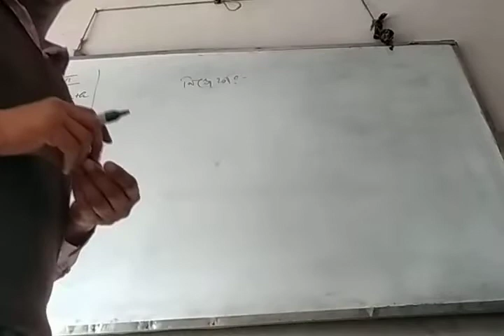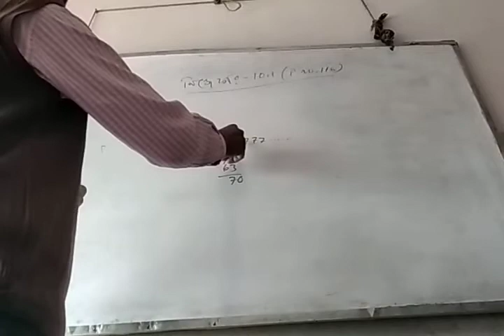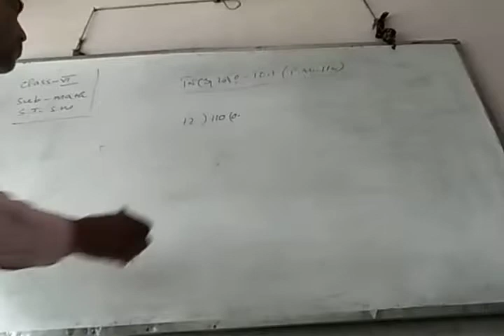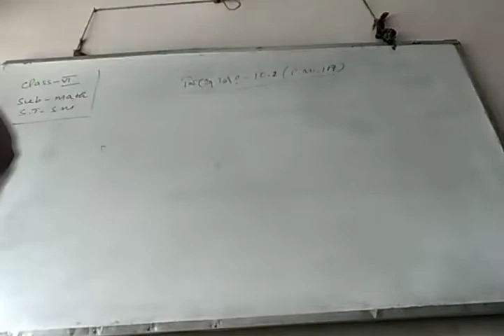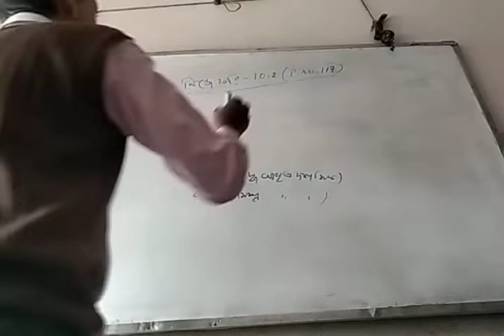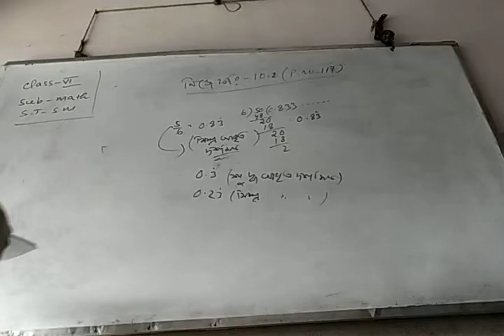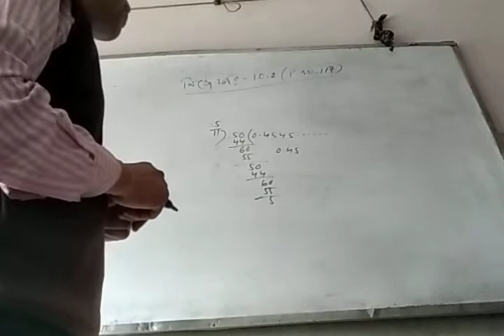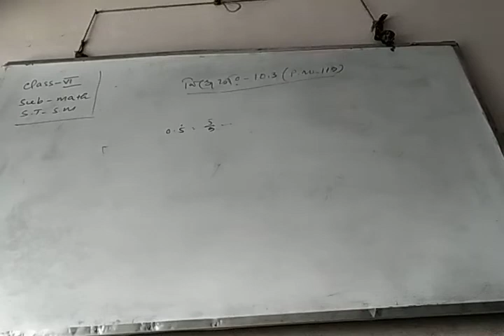Class-vi math part-1